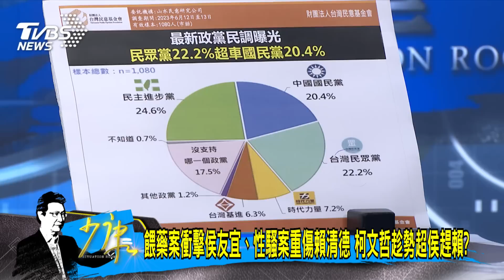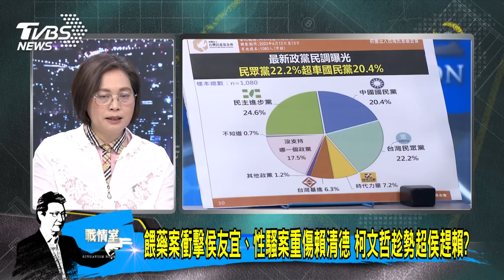【今日精華搶先看】柯文哲下令不分區全員備戰 總統民調上揚區域挑戰仍大? 20230615